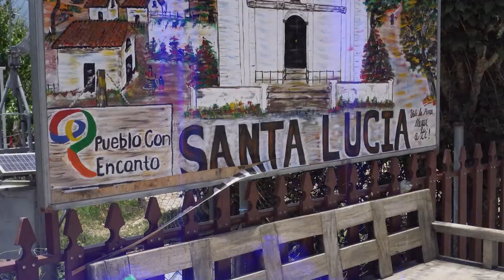Los del cuarto - Cotorra descubre el paraíso de Santa Lucia